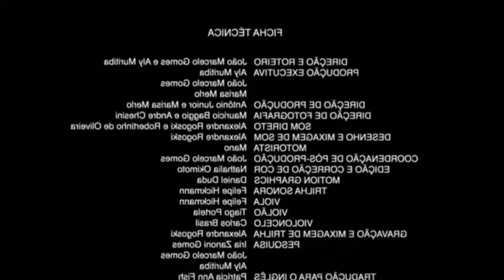CAFE DA TARDE COM PÃO DE QUEIJO RSRS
Não esquece de me seguir no meu insta:
Christian_anjo